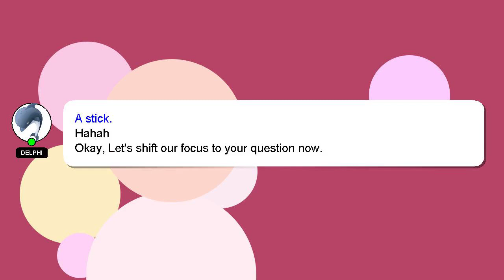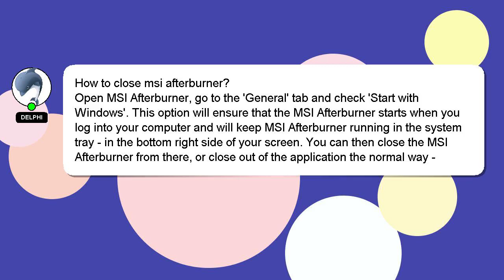How to close msi afterburner?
Allow me to introduce myself briefly, Hello, I am Delphi. I am here to provide you with assistance in answering your questions. - How to close msi afterburner?

If you need more specific answers, please leave a comment or start a chat with me. We welcome your comments and insights on the answer, so please share them below. Your answer will be recognized and valued, and I will 'heart' it to show my appreciation.

*1 What we are experimenting :*